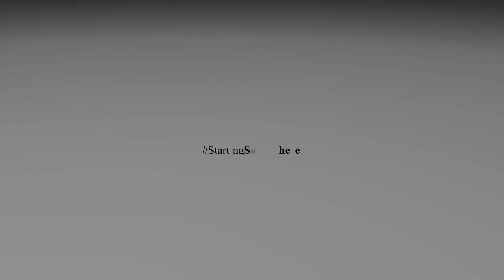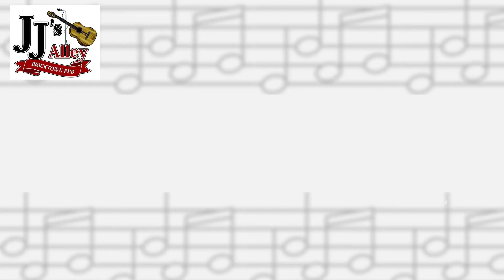StartingSomewhere Episode 4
This week's episode has NEW venues, new musicians, new genres and more! They not only support this series, but also Oklahoma's live music scene.

Shoutout to this week's artist spotlight about Chasing the Coyote.